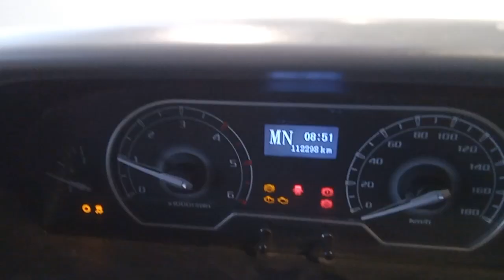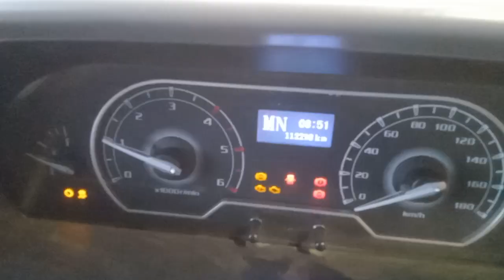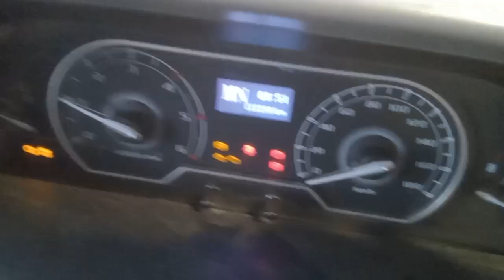DISMANTLING 2021 LDV V80 LWB VAN 2.5LT TURBO DIESEL WITH AUTO TRANS C9368